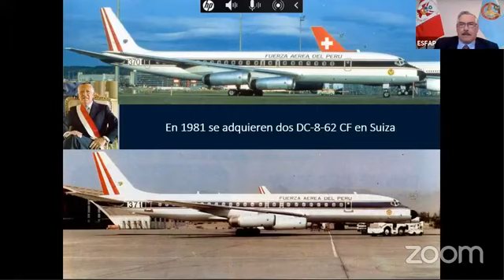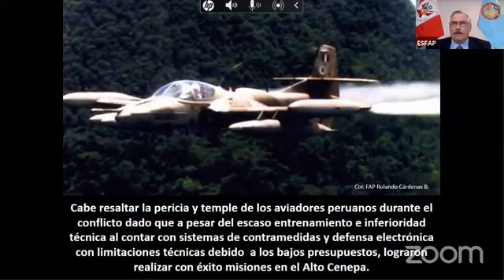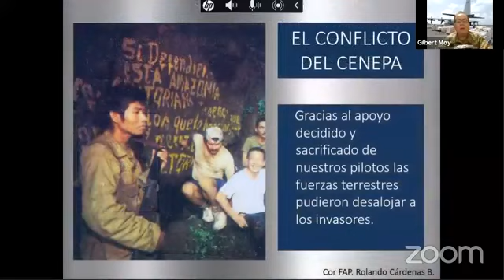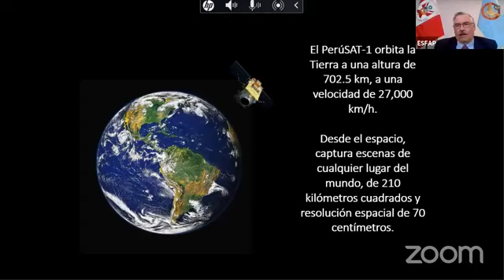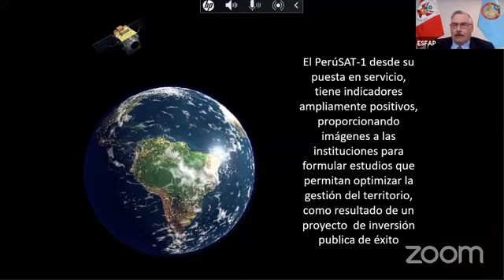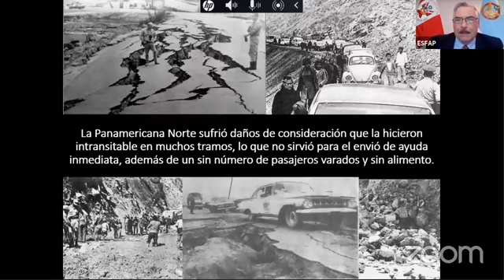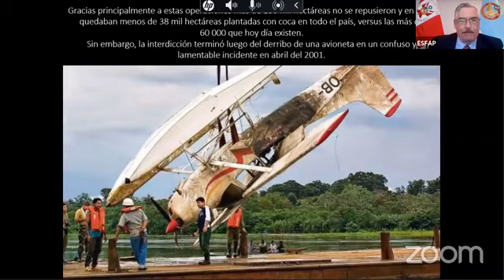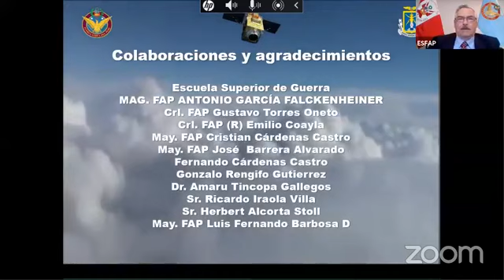Historia de la Fuerza Aérea del Perú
Defensape